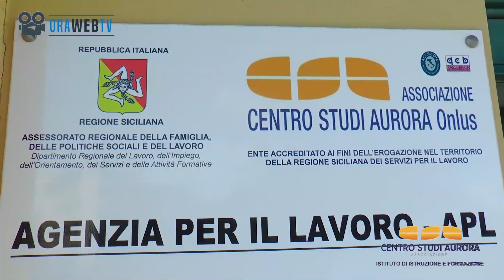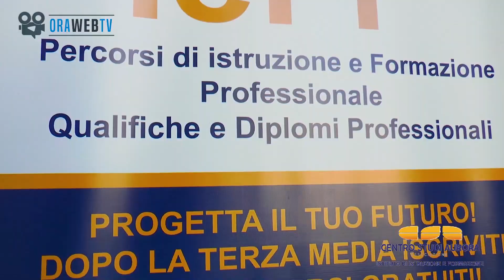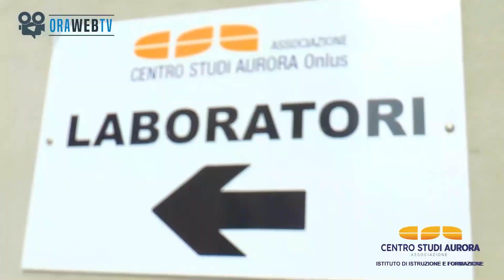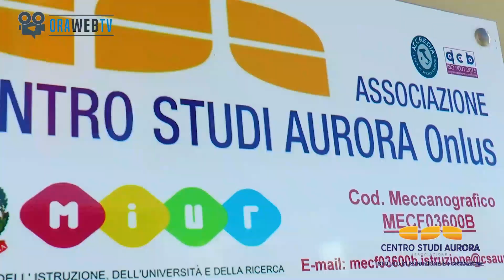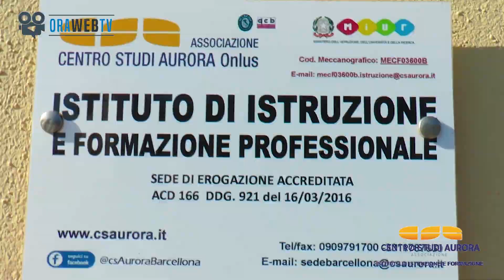SpecialOpenDay🎤🎥 'Centro Studi Aurora' - Barcellona PG [ME]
Andiamo a conoscere📲🖥 le proposte didattico-formative rivolte ai giovani dai 13 ai 17 anni in una giornata dedicata a loro.
Iscrizioni aperte fino al 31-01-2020, per i ritardatari o i ragazzi attualmente in dispersione scolastica possono rivolgersi alla nostra struttura per iscriversi anche successivamente.
Per maggiori info. ORARI PER VISITARE LA SEDE E PER ISCRIZIONI TUTTI I GIORNI DAL LUNEDI AL VENERDI DALLE 9.00 ALLE 19.00
Buona visione...
Si ringrazia per la gentile e costante collaborazione: Centro Studi Aurora - Barcellona P.G. Centro Studi Aurora - Ente di Formazione
Realizzazione, Editing e Post-Produzione: OraWebTv